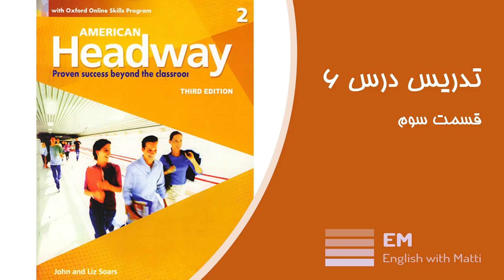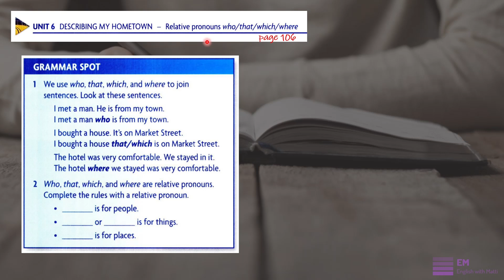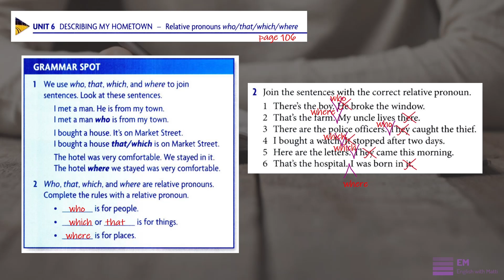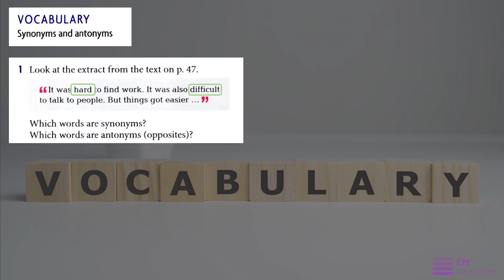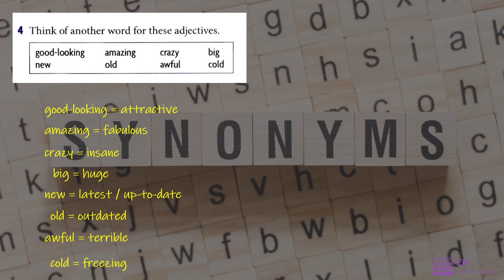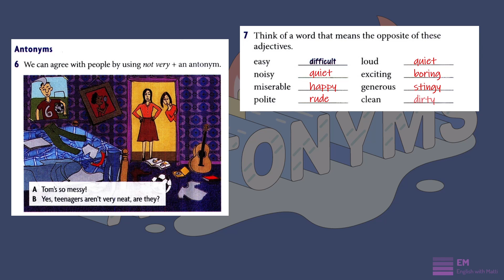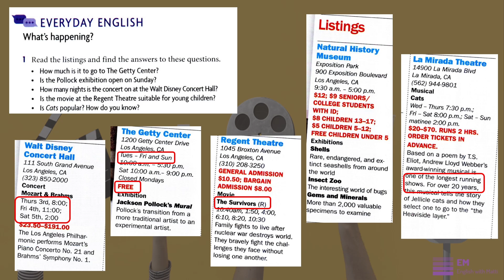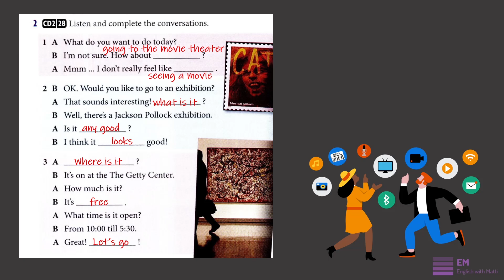American Headway Pre-intermediate video 31 آموزش انگلیسی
00:00 Intro
00:12 Writing  (Relative pronouns)
07:08 Vocabulary کلمات مترادف و متضاد
13:54 Everyday English